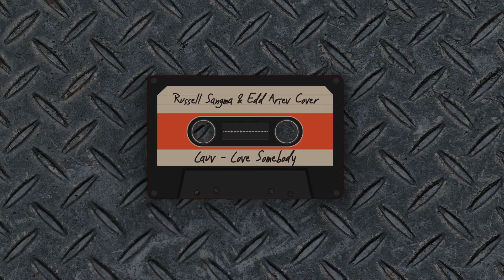Lauv - Love Somebody (Russell Sangma & Edd Ariev Cover)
ANNOUNCEMENT!
Hi guys, I want to announce that now you can send me your videos other's videos like this (Not Audio) a Rap or Singing at least 1 minutes long to my email address; I will review if possible I'll try my best to make a song out of it. If anyone of you interested in getting featured on my channel feel free to send videos. GET FEATURED GET HEARD AND GET POPULAR!

© Copyrighted Property of it owner.